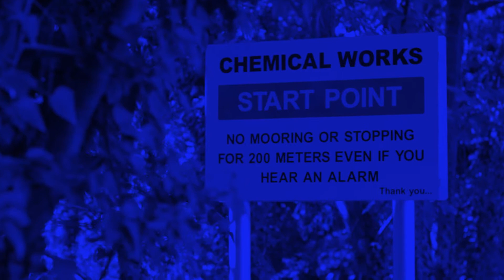(Teaser) Mark Van Hoen - Electronic Music (1982 - 1987)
A teaser of "Electronic Music (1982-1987)" by Mark Van Hoen.
To be released on 24th November. On deluxe double blue vinyl, gatefold.

Shot in and around edgelands, South Staffordshire by Ben Holton & Mark Cartwright.